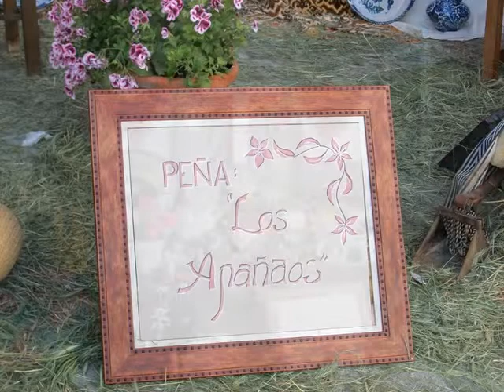Dia de la Cruz 2010 en Cenes de la Vega